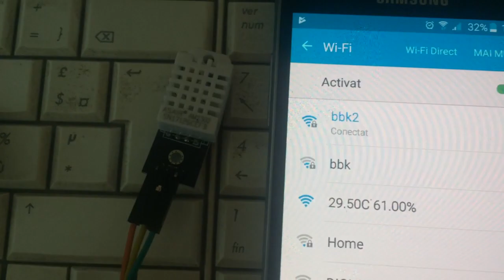Show Temperature and Humidity as WiFi SSID with ESP8266 and DHT22 Sensor